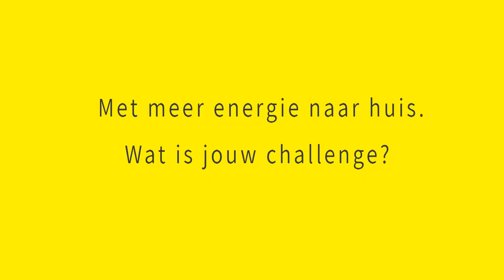Macaw - Werken in de Vitaalste IT Werkomgeving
De vitaalste IT werkomgeving creëren van Nederland. Dat is onze challenge. Wat is jouw challenge?
Kom werken bij Macaw.